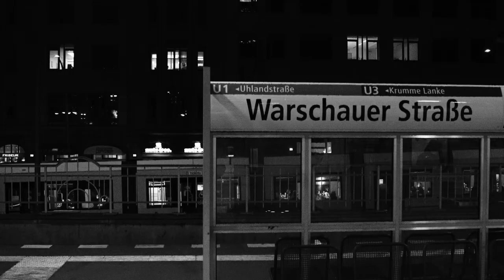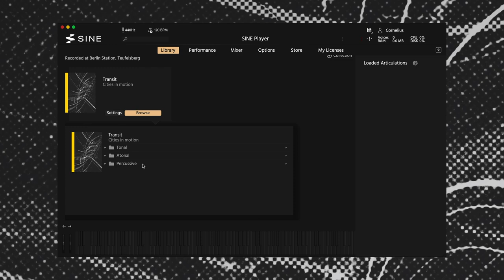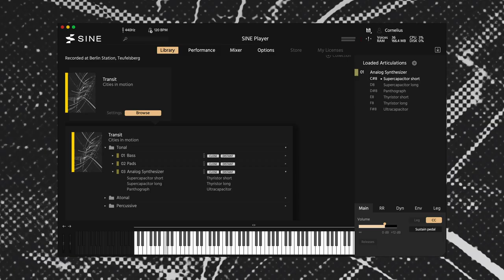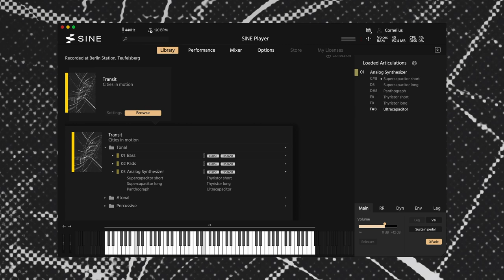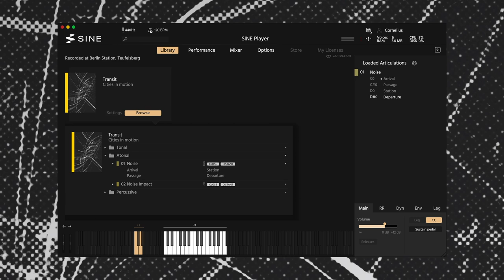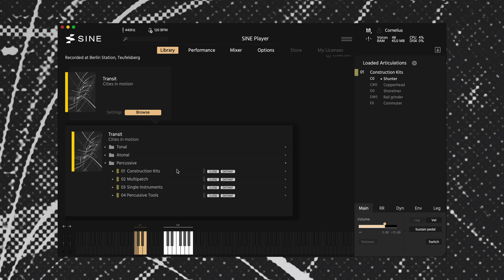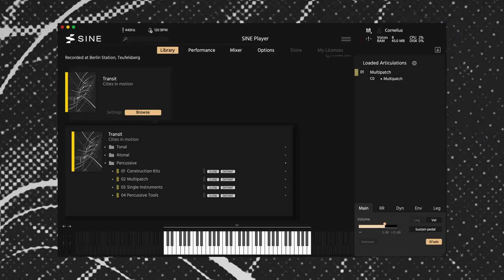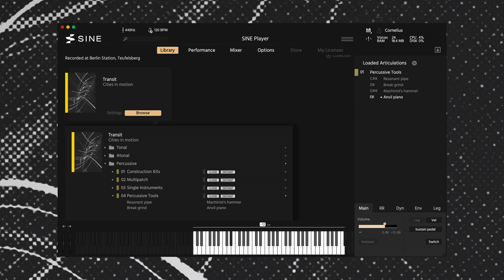Transit official walkthrough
Transit is out on SINE.

Take a ride through the darkest edges of an industrial wonderland and bathe in the sounds, mechanical noises, and overdriven textures of a city in motion.

Paint broad strokes with majestic, gritty, evolving synth patches. Build driving, machine-like rhythms with percussive textures. Propel lines through a nighttime environment soaked in reverb, and conjure the sound of an advanced urban future.

Transit is available at a special introductory price of €29.

Available exclusively on SINE.